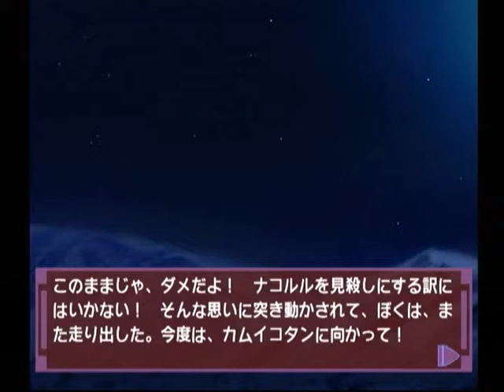【DC】ナコルル ～あのひとからのおくりもの～ 初見プレイ Part３４ 最終章 淡雪は春を信じて ～長老がどうして、ナコルルの従者に、お前を選んだのか… 【スタートオンゲームズ】【スタゲー】【JAP